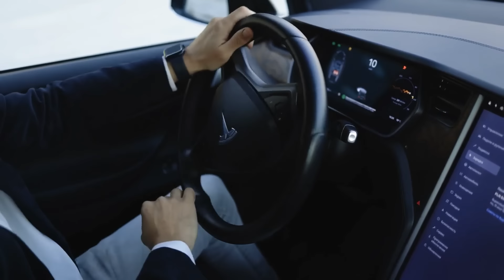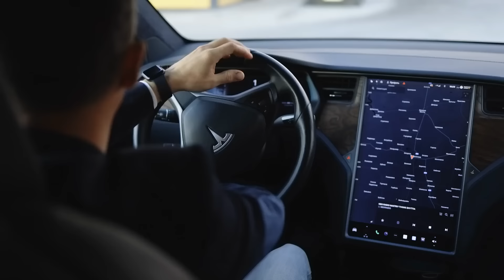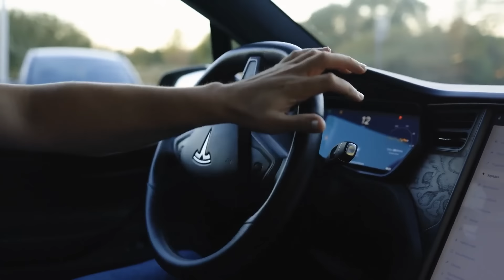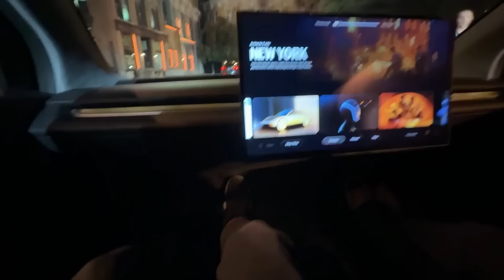Elon Musk Révèle 5 Nouveaux Modèles De Voitures Pour 2025